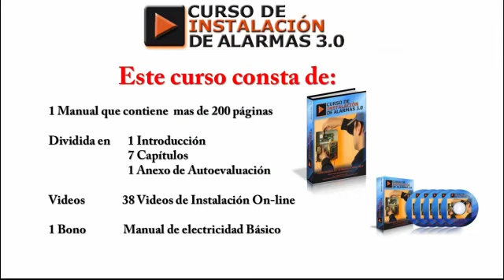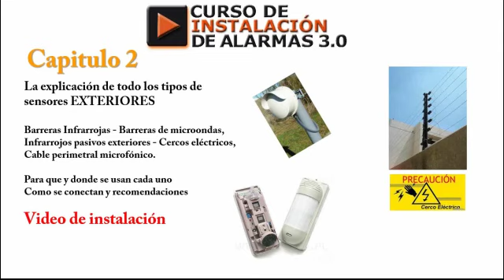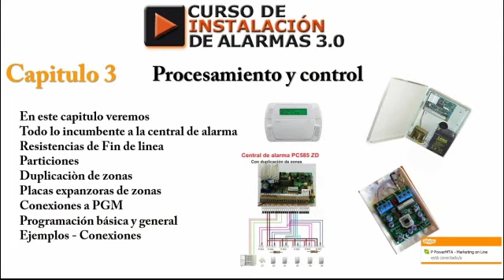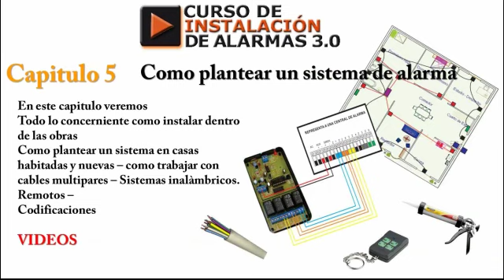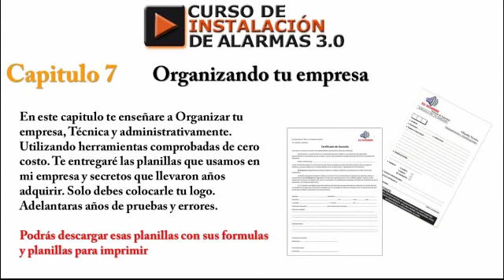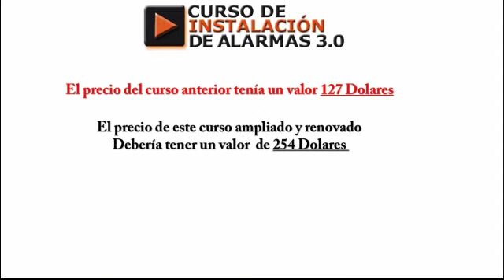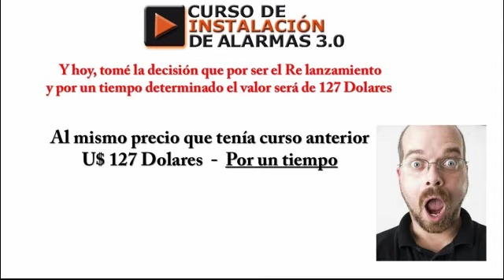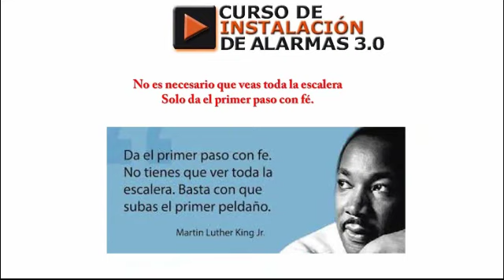relanzamiento CURSO 3.0 explicacion de contenidos y precio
En este video compilado del seminario Virtual del Nuevo  Curso de Instalacion de alarmas 3.0 Te explicare todos los contenidos del curso y el precio de OFERTA.  Aprovechalo HOY